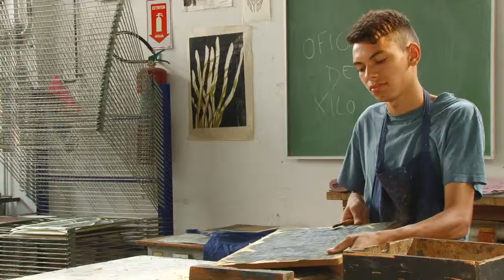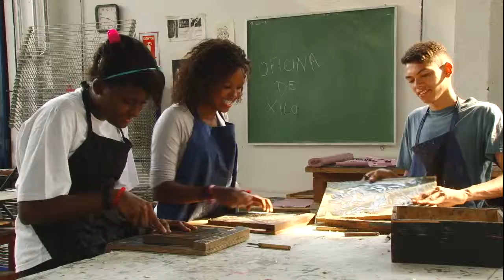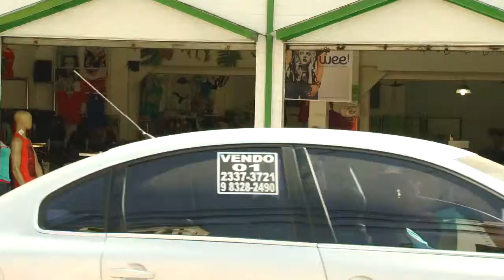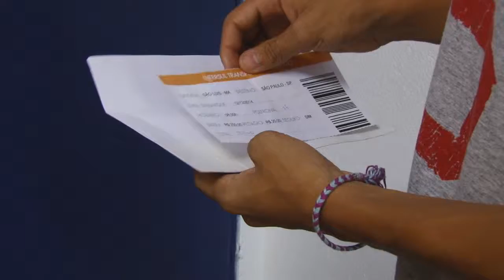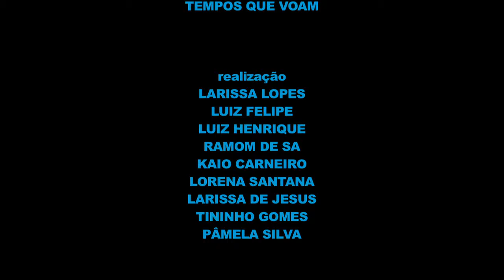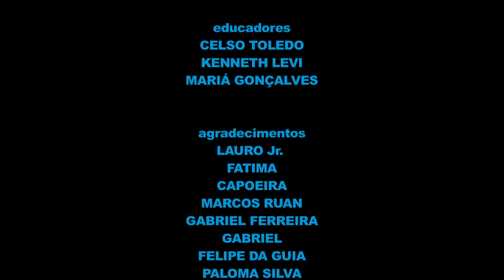Cadu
Curta metragem de ficção realizado pelos alunos da Oficina de Vídeo Olhares do Beco do Ateliê Acaia.